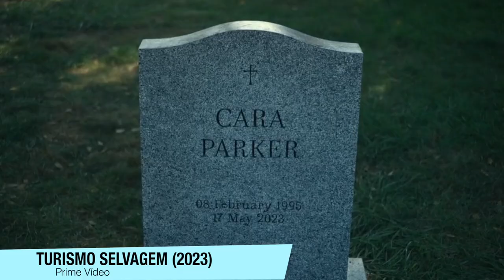Turismo Selvagem (Wilderness) | Critica + FINAL EXPLICADO - Uma série sobre traumas e vingança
O Prime Video lançou hoje Turismo Selvagem (wilderness), a nova série britanica deles. Aqui está uma critica e um final explicado dela.

Sumário:
00:00 - Critica (sem spoilers)
04:40 - FINAL EXPLICADO

Sinopse: Escrita e criada por Marnie Dickens e baseada no livro de mesmo nome de B.E. Jones, Turismo Selvagem é uma história da descoberta de uma traição até a destruição que ela deixa para trás. Turismo Selvagem será a mais recente adição à assinatura Prime. Membros Prime no Brasil desfrutam de economia, conveniência e entretenimento, tudo em uma única assinatura.

A série conta a história do casal britânico Liv (Jenna Coleman) e Will (Oliver Jackson-Cohen) que parecem ter tudo. Um casamento sólido. Uma nova vida glamorosa em Nova York. Até que Liv descobre sobre a infidelidade do marido. E as mentiras não param por aí.

Jenna Coleman* descreve a série como “Um thriller sombrio e distorcido que explora um casamento que deu errado e se transforma em um jogo de xadrez psicológico de gato e rato entre marido e mulher. Um drama sobre co-dependência e liberdade. Limites e bordas borradas. Vingança e sanidade, ou a falta delas. Em última análise, a história de Liv, uma história de sobrevivência – torna-se uma história muito primitiva, visceral e feminina sobre como se tornar ela mesma.”

O trailer revela o cenário impressionante da série enquanto o casal embarca na viagem que Liv sempre sonhou, do Grand Canyon a Yosemite antes de terminar com um fim de semana selvagem em Las Vegas. A série apresenta exclusivamente ‘Look What You Made Me Do (Taylor’s Version)’ de Taylor Swift como música de abertura.

“Tivemos muita sorte de filmar em locações incríveis para a série. Estar cercado pelas montanhas em Whistler, estar no meio do deserto do Grand Canyon ou a sensação avassaladora da Strip de Las Vegas à noite ajudou a criar uma atmosfera muito forte durante as filmagens”, comentou Oliver Jackson-Cohen* sobre sua experiência durante a produção.

Turismo Selvagem é um suspense psicológico feito por um time de mulheres, criado por Marnie Dickens , baseado no livro de B.E. Jones , dirigido por So Yong Kim e com produção executiva de Elizabeth Kilgarriff, e com a música de abertura por Taylor Swift.